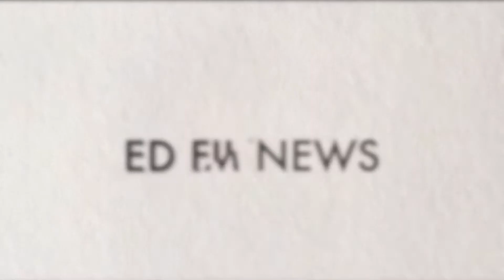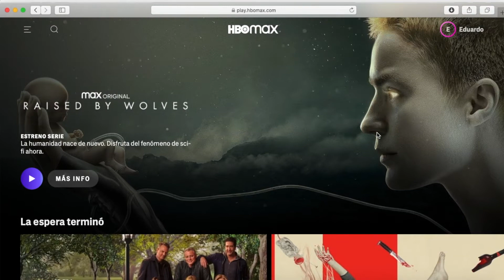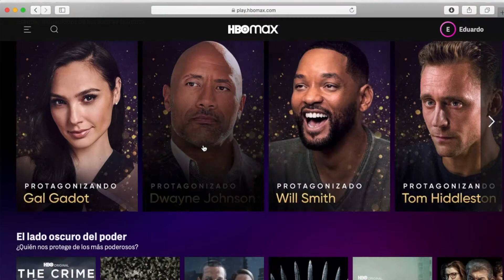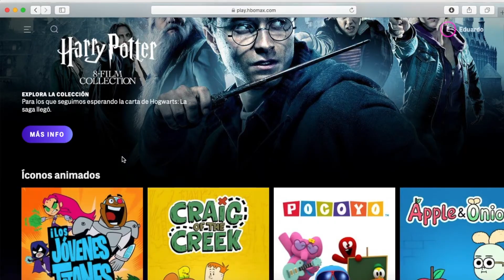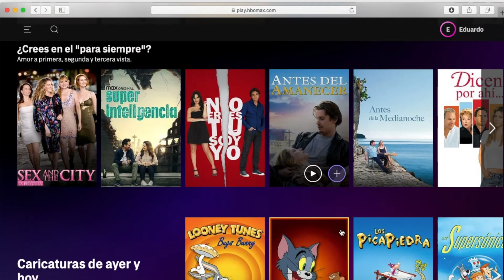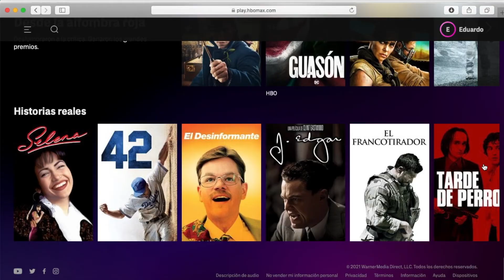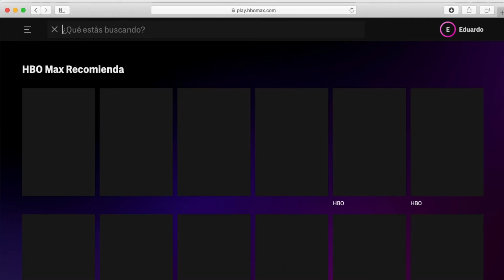¿VALE LA PENA HBO MAX?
HBOMax llegó finalmente a México y Latinoamérica y hoy te contamos todos los detalles de este nuevo servicio de Streaming.
Recuerda que puedes encontrarme en Instagram y Twitter como @eduardoavelarc